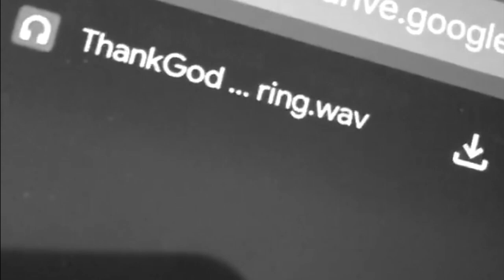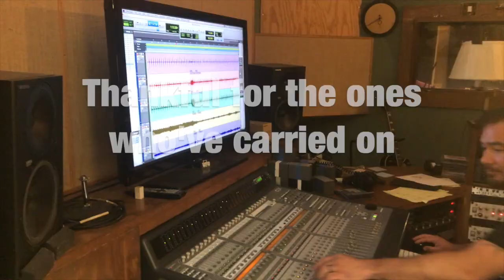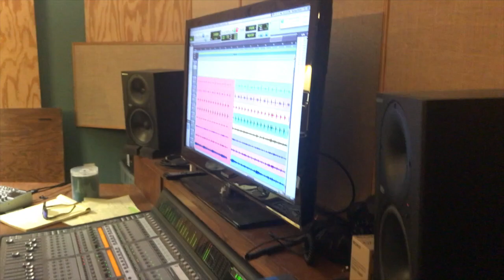HUNTINGTONS - Thank God For The Bomb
Documentary and lyric video for HUNTINGTONS single "Thank God For The Bomb", off the new album ¡Muerto, Carcel, O Rocanrol! available everywhere Jan. 31, 2020 on Burnt Toast Vinyl.